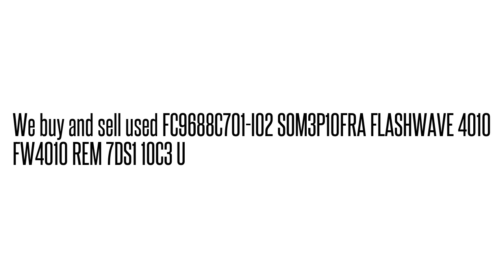FC9688C701-I02 SOM3P10FRA FLASHWAVE 4010 FW4010 REM 7DS1 1OC3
FC9688C701-I02 SOM3P10FRA  FLASHWAVE 4010 FW4010 REM 7DS1 1OC3  We buy/sell used Fujtisu networking Equipment. Cash for your used Equipment.